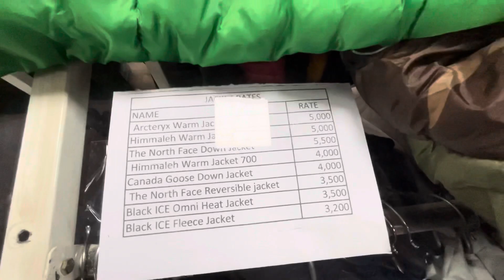All Camping, Trekking, Hiking, Riding, & Adventure Gears | prago store delhi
hello guus Agar aapko hamara content pasand aata hai or aapko isme kuch bhi acha lgta hai to channel ko subscribe jrur kre or video ko like kre or tech video ko dekhne k lie notification well ko click kare

Add- C-6, 2nd floor, Wazirpur industrial area, Delhi
-110052
Nearby Metro: Shalimar Bagh metro gate no. 5

SERIES LINK

LIKE_I_SHARE_II_SUBSCRIBE_

Thannxxx to all youtube family

ROHit maHOR

Adventure